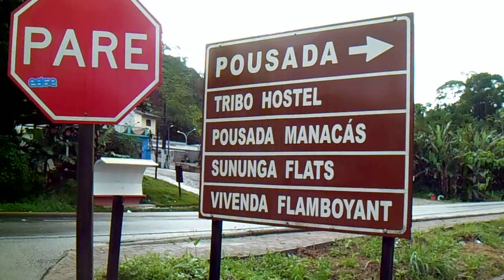Aventura de bicicleta no Litoral Norte, Marcelo Ambrogi, Ubatuba, SP, Brasil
Aventura de bicicleta no Litoral Norte, ao longo das praias e mares do Sul, sentido Sul, em busca das praias: 7 Fontes, Lázaro, Lamberto, Sununga na famosa Gruta que chora, Ribeira, Flamengo, Flamenguinho, Perequê-mirim, Santa Rita, e chegada na Praia da Enseada, Ubatuba, SP, Brasil, Marcelo Ambrogi.
Pedal matinal com muita lama, estradas e descida nas escada verticais da Mata Atlântica.